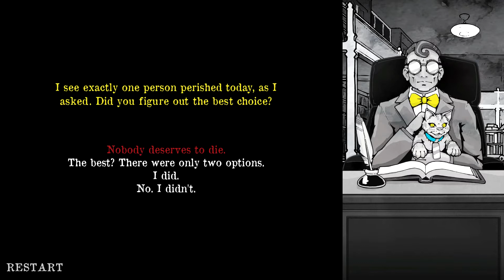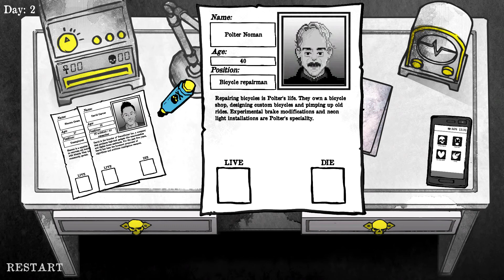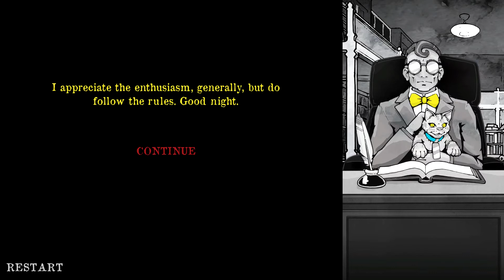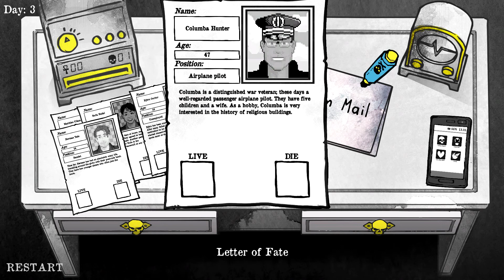Death And Taxes Game Part 1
so basically today we do something different instead of the usual horror game and that is. TAXES. and some death. so with this game the point of it is to decide who gets to live and who gets to die! the choices we make affect the ending of this all so what will bring of our first week of being a grim reaper and its end!